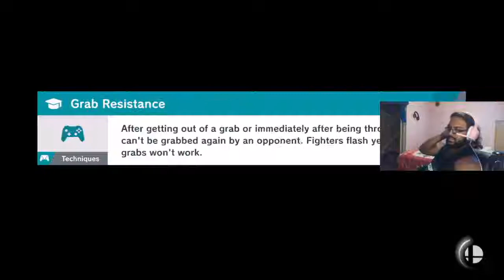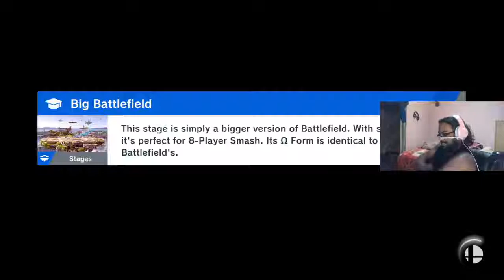JUDOBOYZ VS ANYONE (#11)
ALL FOOTAGE TAKEN FROM LIVE STREAMS!!!

WATCH LIVE STREAMS @ TWITCH.TV/JUDOBOYZ